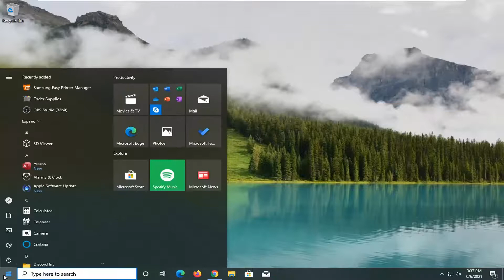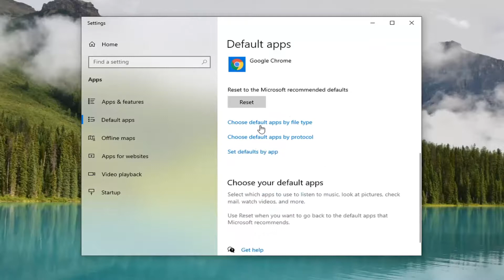“How Do You Want to Open This File” on Windows 10 – How to Change the App FIX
The message How do you want to open this file pops up either when you just installed a new copy of Windows 10, or if you reset the Windows settings, or in the case you’ve never opened that specific file type.

This message is Windows 10’s attempt to set a default application to be used when trying to open different types of files.

Issues addressed in this tutorial:
how do you want to open this file windows 10
how do you want to open this file problem
how do you want to open this file windows 10 fix
how do you want to open this file windows 10 keeps popping up
how do you want to open this file windows 10 problem
how do you want to open this file keeps popping up
how do you want to open this file exe
how do you want to open this file at startup
how do you want to open this file appdata
how do you want to open this file default
how do you want to open this file exe windows 10
how do you want to open this file error
how do you want to open this file fix
how do you want to open this file in windows 10
how do you want to open this file keep using this app
how do you want to open this file keeps popping up windows 10

Opening a file on Windows 10 is simple; double-click it and it will open in the default app for the file. If you’ve recently installed a new app that can handle the file type, you will be asked to pick which app to open the file with. The prompt shows a list of apps to pick from.